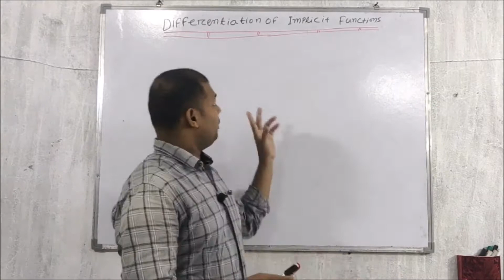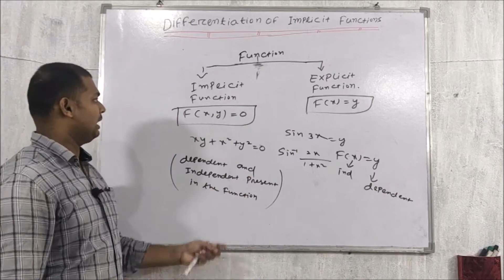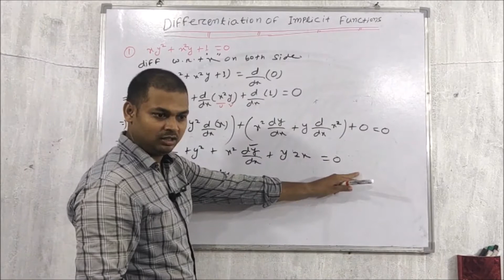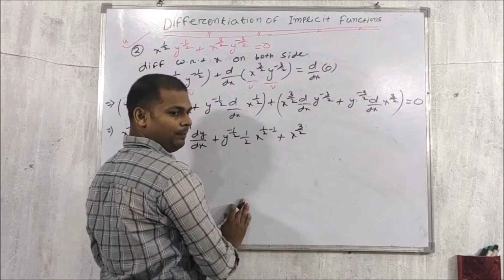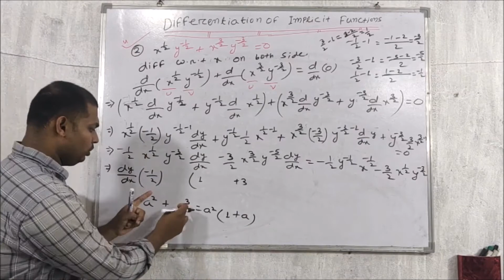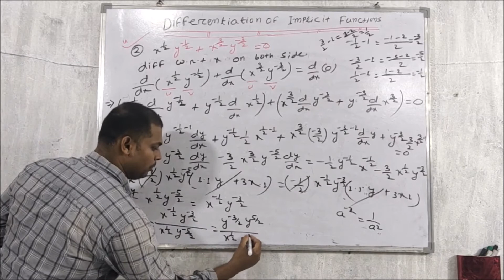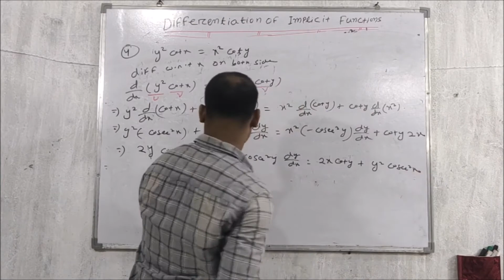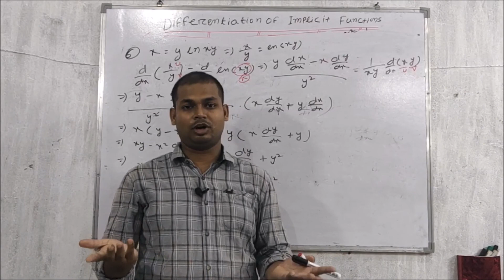DIFFERENTIATION OF IMPLICIT FUNCTIONS/EXERCISE-7(G) | ELEMENTS OF MATHMATICS | ODIA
EXERCISE-7(G)
Differentiation Jee Mains, OAVS, CHT AND Compitative Exam.